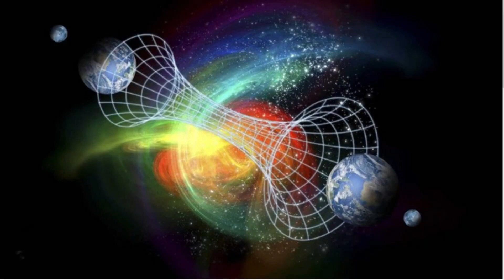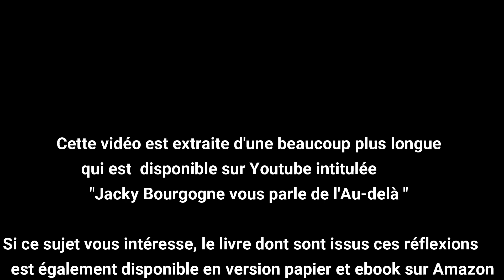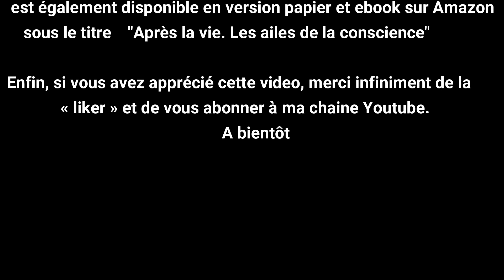Le Monde Quantique et l'Univers Superlumineux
Extrait de ma vidéo sur l'Aprés vie *, il est question ici de théories pouvant donner une explication quelque peu rationnelle du point de vue de la physique sur la possibilité qu'un 'au-delà" puisse exister.

Le livre